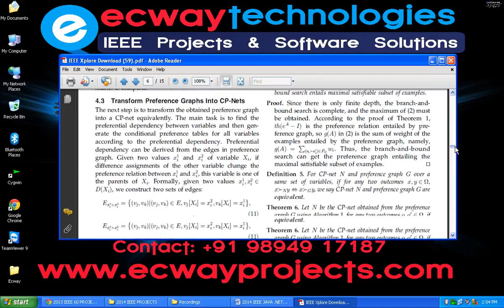Learning Conditional Preference Networks from Inconsistent Examples